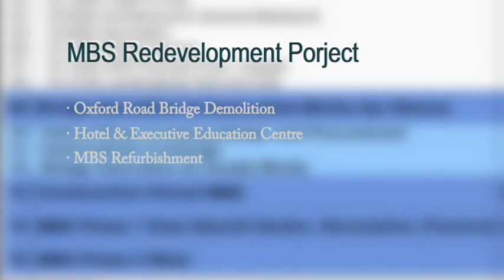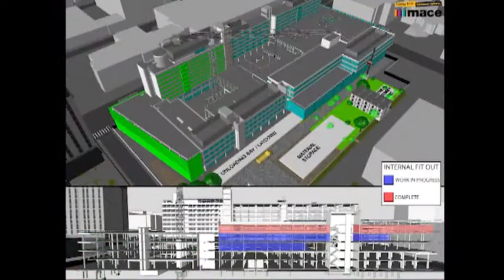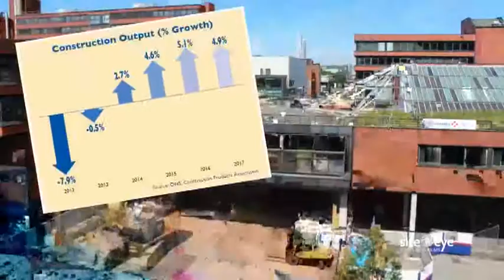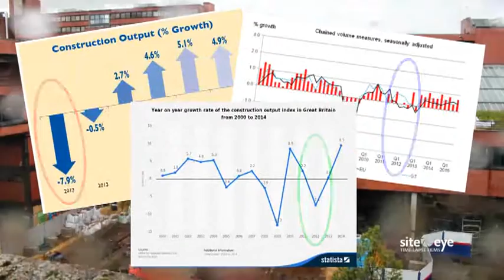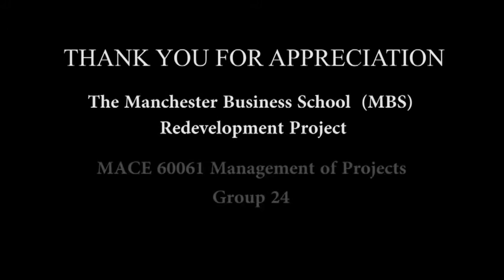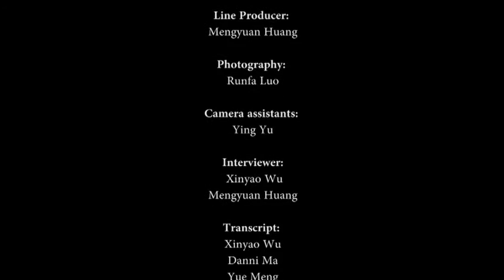The Video of MBS Redevelopment Project